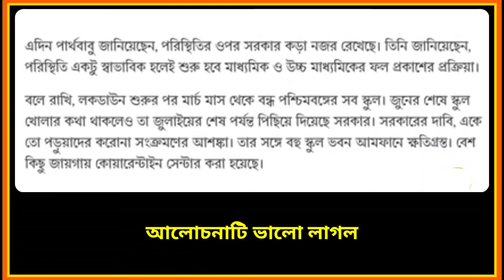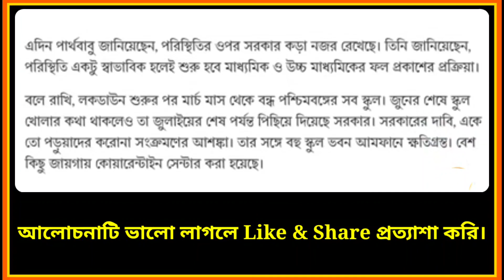মাধ্যমিক 2020 রেজাল্ট কবে ? কি বললেন শিক্ষামন্ত্রী ?/উচ্চমাধ্যমিক 2020 রেজাল্ট নিয়ে কি ভাবছেন ?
মাধ্যমিক 2020 রেজাল্ট কবে ? কি বললেন শিক্ষামন্ত্রী ?/উচ্চমাধ্যমিক 2020 রেজাল্ট নিয়ে কি ভাবছেন ?   --- সমস্ত কিছুর উত্তর মিলবে আজকের ভিডিওতে।